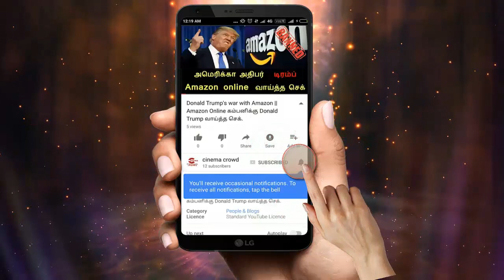Nandhini serial 14/5/18 Full episode Review | Nandhini Serial today episode